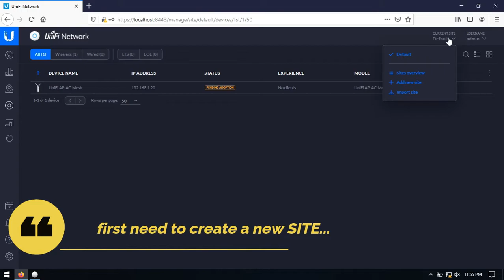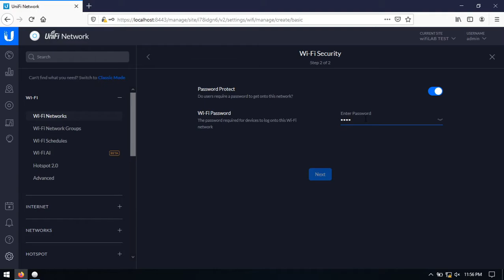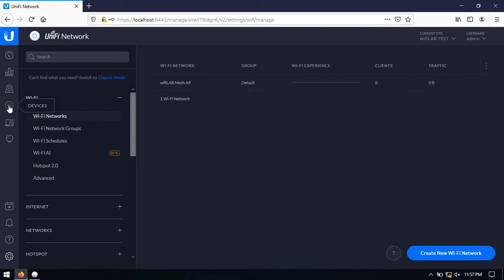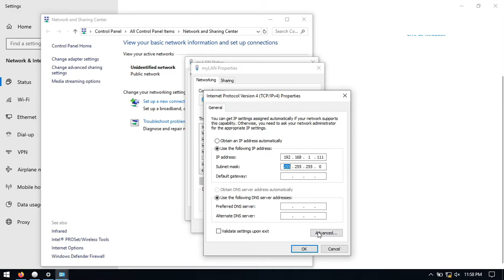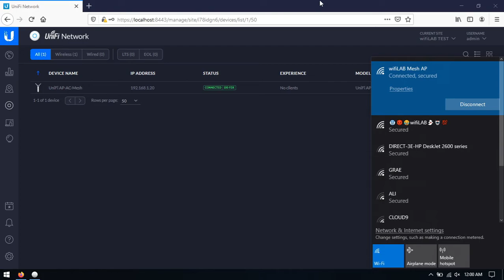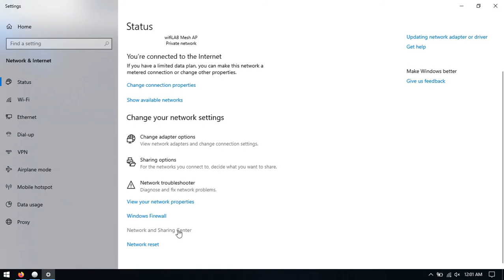Ubiquiti UniFi AP - How To Setup Directly To Your Computer